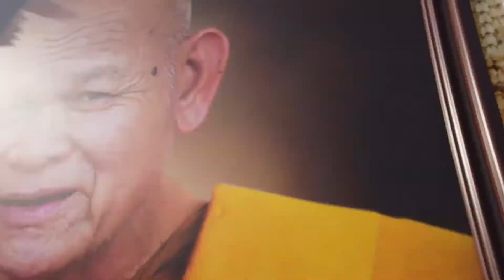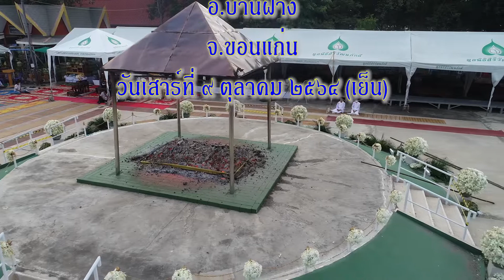ช่วงเย็นวันถวายเพลิงสรีระสังขาร พระครูกิตติปัญญาคุณ (หลวงปู่สวาท ปัญญาธโร) 9-10-2564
พิธีถวายเพลิงสรีระสังขาร พระครูกิตติปัญญาคุณ (หลวงปู่สวาท ปัญญาธโร)
ณ วัดศรีประทุมวนาราม ต.บ้านฝาง อ.บ้านฝาง จ.ขอนแก่น เวลา 15:19 น.